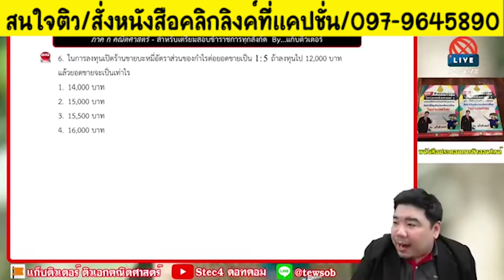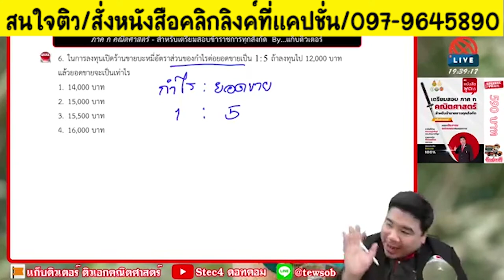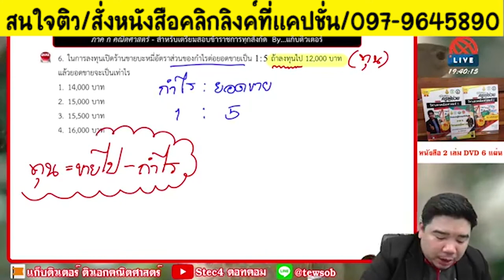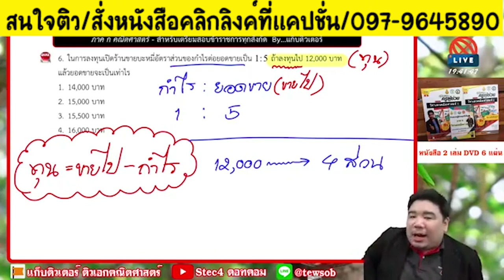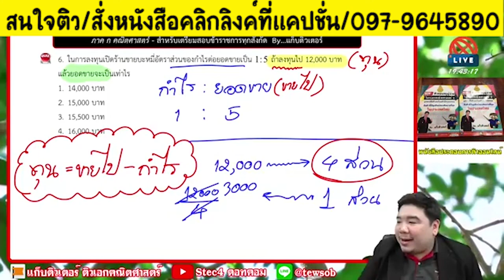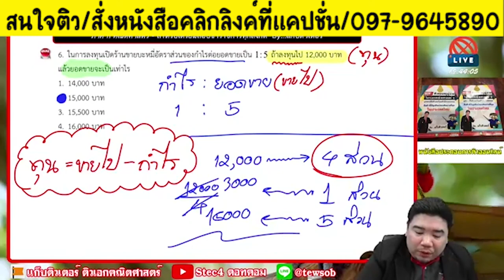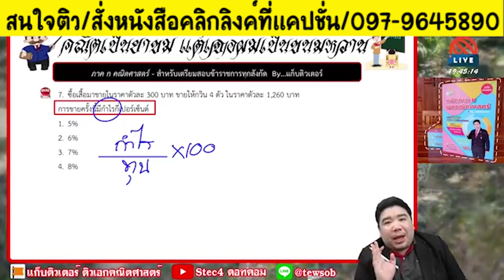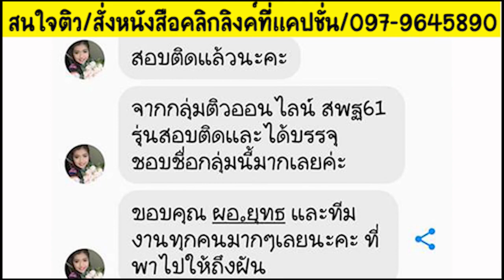📌แก้โจทย์ ยอดขาย มีเทคนิคยังไง?!